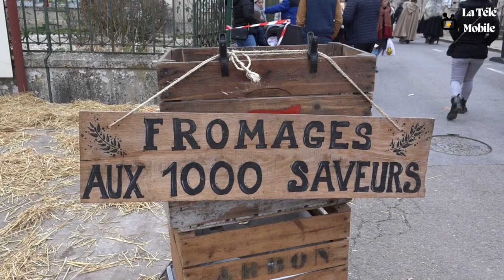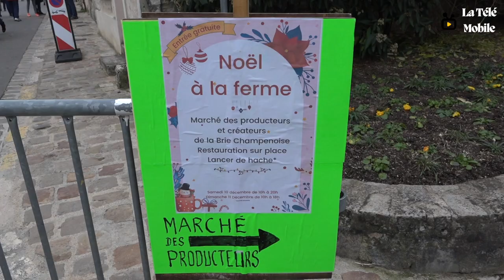Marché Médiéval de Noël de Provins 2022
Reportage sur le Marché Médiéval de Noël de Provins 2022

Musiques